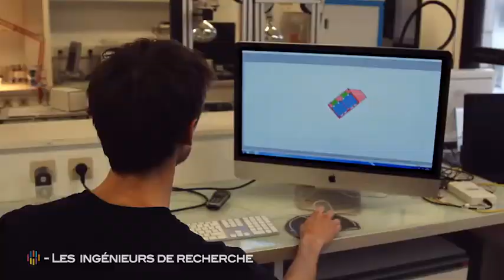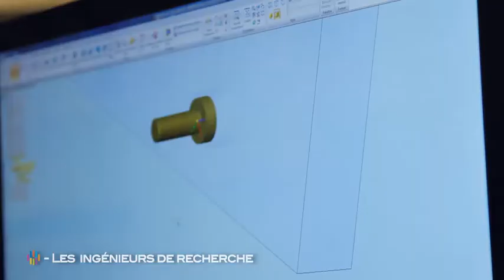Le Labo des métiers, Boris Matrot, ingénieur de recherche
A la rencontre des professionnels de la recherche biomédicale. L’occasion de découvrir leur parcours et de mettre en lumière des métiers souvent méconnus, ou considérés inaccessibles. Boris Matrot, responsable de la plateforme de phénotypage de l'unité de recherche Inserm 1141 "Neuroprotection du cerveau en développement", hôpital Robert Debré, Paris. Durée : 2 min. 42 sec. Réalisateur : Sisso Mention obligatoire : Inserm/Sisso.
Cette vidéo est extraite du Labo de métiers, le laboratoire de recherche virtuel de l’Inserm